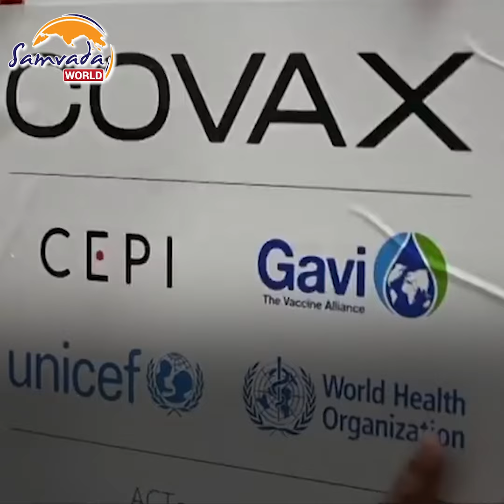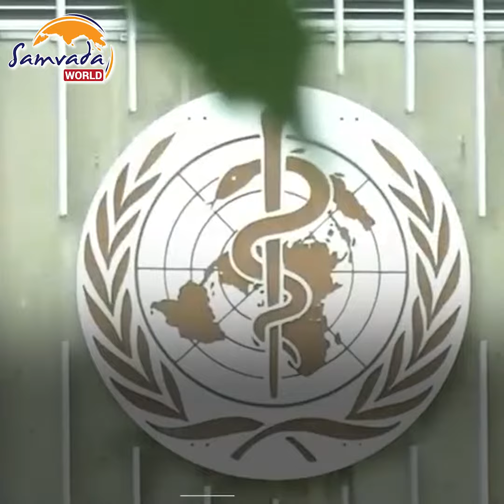COVID New Variants - Vaccine Inequity to blame?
Hoarding by rich countries and lack of proper distribution of vaccines to poorer countries has left large parts of world unvaccinated, allowing the virus to mutate into newer variants.